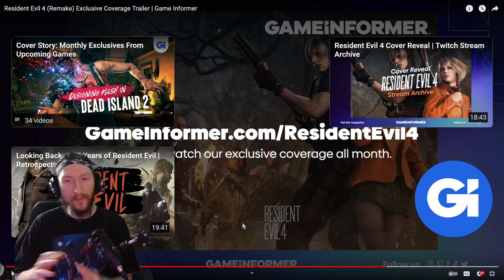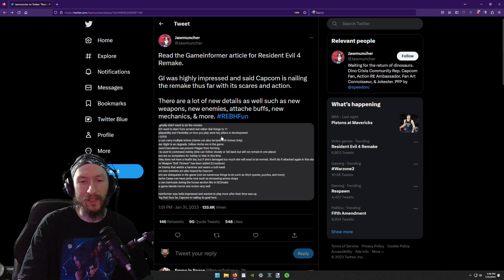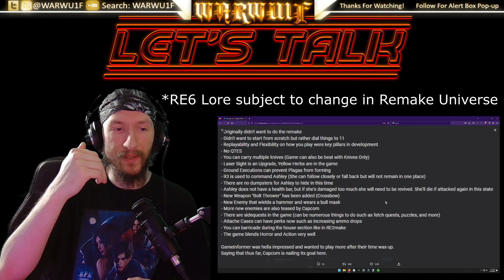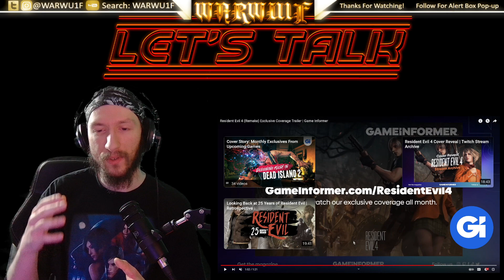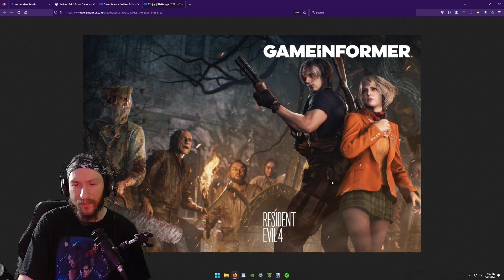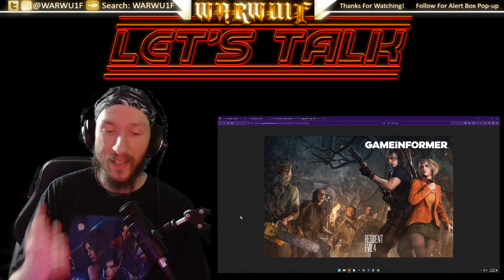Let's Talk - Resident Evil 4 Remake Cover Reveal & New Game Informer Info